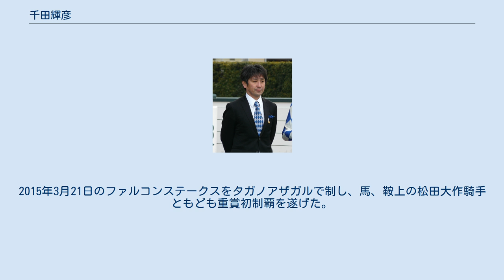千田輝彦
千田 輝彦（ちだ てるひこ、1969年8月23日 - ）は、日本中央競馬会・栗東トレーニングセンターに所属する調教師。
元騎手および調教助手。
愛称は「チー坊」。
 1988年に伊藤雄二厩舎所属騎手としてデビュー。
同期には岸滋彦や岡潤一郎（岡が生前、同期でもっとも仲の良かったのが千田であったという）、菊沢隆徳がいる。
 師の伊藤が自厩舎の騎手、つまり千田がいるのにもかかわらず、リーディング上位の騎手を多く起用することが多かったため、その影に隠れる格好になってしまっていた。
 のちに浅見秀一厩舎、藤岡健一厩舎を経て2008年1月21日付で藤岡範士（同姓の健一との血縁関係はない）厩舎所属となったが、同年10月21日付でフリーとなった。
しかしフリーとなったあとは一度もレースに騎乗することなく、約1か月後の11月19日に騎手を引退することが発表され、11月20日付で騎手免許を返上した。
結果的には10月5日に札幌競馬場で行われた第8レース3歳以上500万下競走が最後のレースとなり、結果は10着だった。
 騎手引退後はかつて所属していた藤岡健一厩舎の調教助手に転身した。
 2010年2月に調教師免許試験に合格。
3月1日より技術調教師として活動し、翌2011年3月に厩舎を開業した。
2015年3月21日のファルコンステークスをタガノアザガルで制し、馬、鞍上の松田大作騎手ともども重賞初制覇を遂げた。